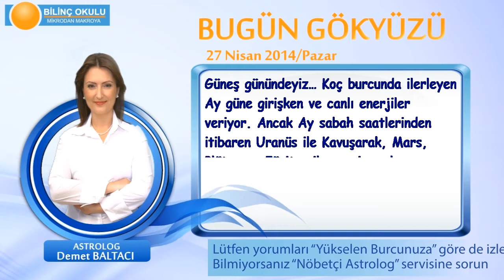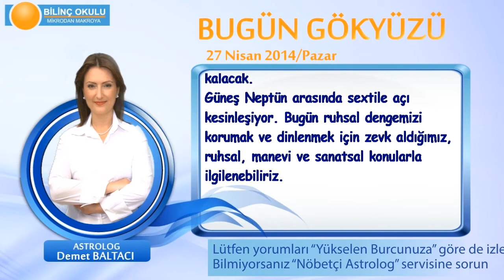KOC Burcu, GÜNLÜK Astroloji Yorumu,27 NİSAN 2014, Astrolog DEMET BALTACI Bilinç Okulu